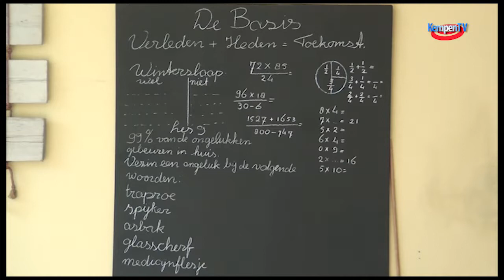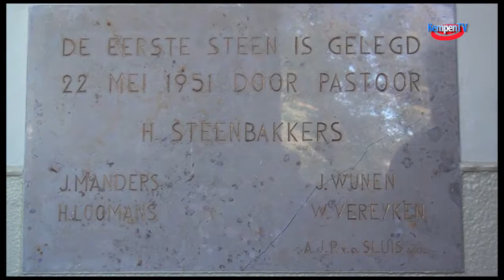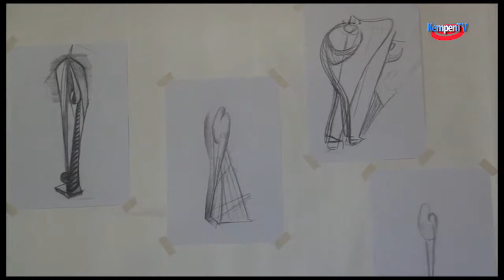2018 oktober kunstproject t Loo Bergeijk